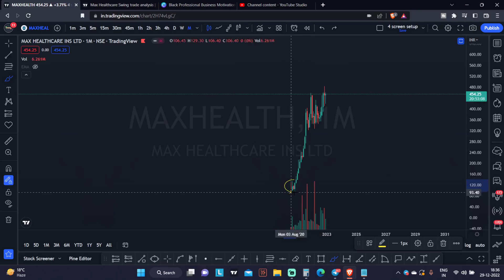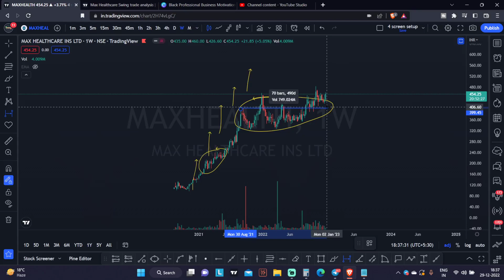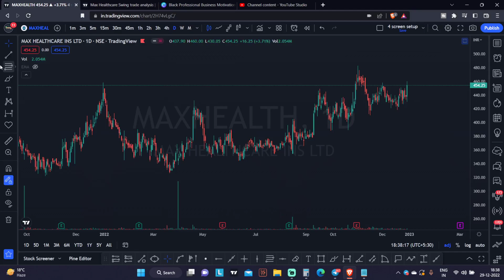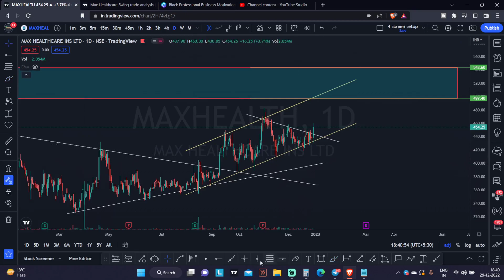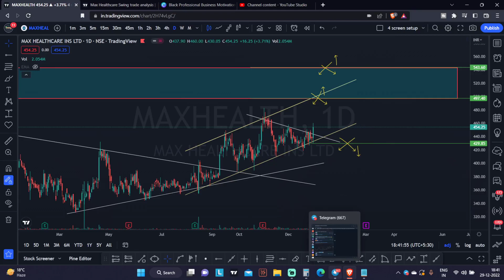Dont miss this stock for next 10% swing momentum | Multi pattern Multi Time frame analysis